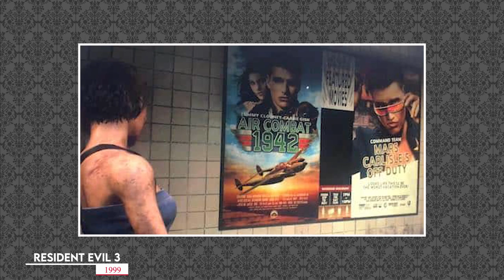Curiosidades: SEMELHANÇAS entre RESIDENT EVIL e TOP GUN!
Sim, gente, eu sei. Eu vejo Resident Evil em TUDO! Ainda mais em obras que começaram nos anos 80 e 90 e possam ter servido (e provavelmente serviram mesmo) de inspiração para a Capcom criar Resident Evil e a sua gama de personagens carismáticos. Assisti Top Gun: Maverick e reassisti o primeiro Top Gun, e não teve como não lembrar de algumas coisas de Resident Evil, principalmente em relação a Chris Redfield! Ele é muito parecido com o Pete "Maverick" Mitchell! Neste vídeo, eu falo sobre isso e outras semelhanças entre Resident Evil e Top Gun.

P.S.: Faz tempinho já que gravei esse vídeo, peço desculpas pela demora em lançar!